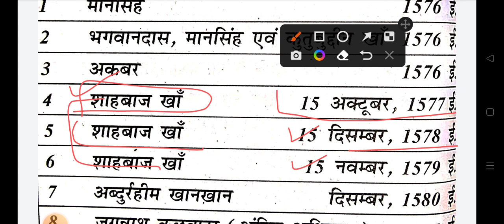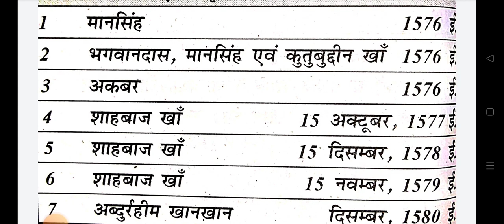महाराणा प्रताप के विरुद्ध अकबर के द्वारा भेजे गए प्रमुख सैन्य अभियान ।